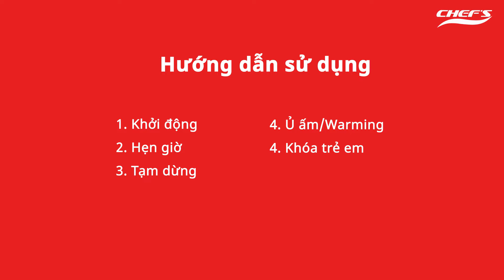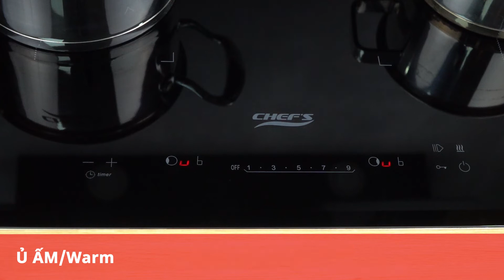Hướng dẫn sử dụng bếp từ đôi EH-DIH866G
Bếp từ đôi EH-DIH866G
EH-DIH866G
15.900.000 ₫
ĐẶC ĐIỂM NỔI BẬT
Xuất xứ: Nhập khẩu Tây Ban Nha
Bảo hành 3 năm - 1 đổi 1 trong vòng 7 ngày
Mặt kính Schott Ceran - Đức bo viền nhôm sang trọng bảo vệ mặt kính
Bếp trái 22cm/ booster 2000W, bếp phải 22cm/ booster 1800W
Tự động chia sẻ công suất giữa hai vùng nấu, max 3600W
Bàn phím điều khiển dạng trượt 9 mức + booster
Tính năng tạm dừng pause, ủ ấm warming
Tính năng hẹn giờ cho từng vùng nấu, thời gian hẹn đến 99 phút